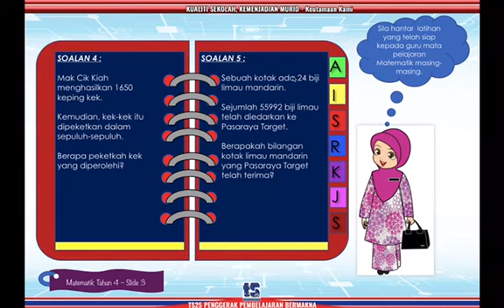Matematik Tahun 4. Penyelesaian masalah operasi bahagi.